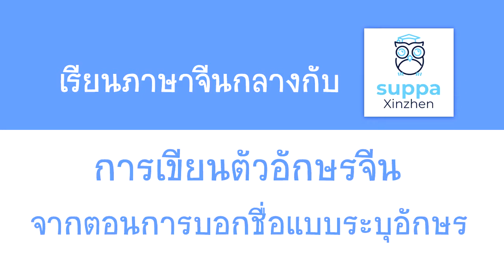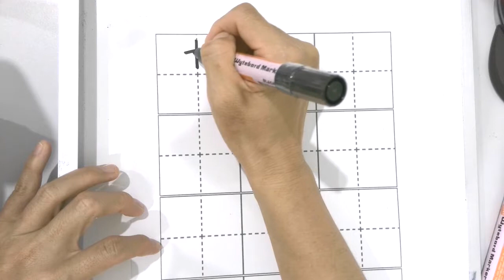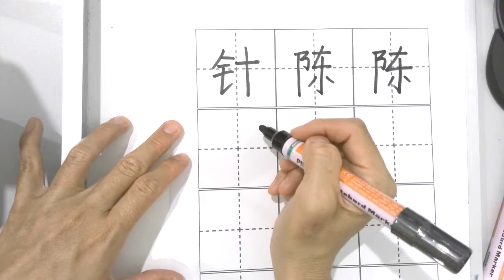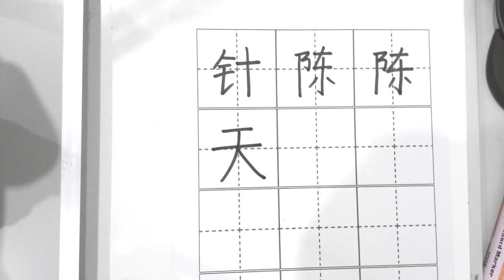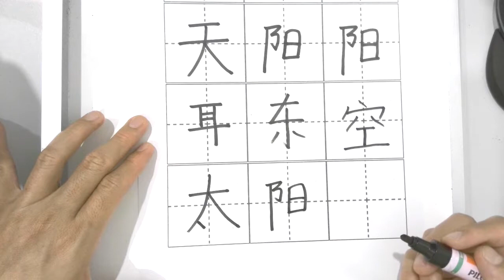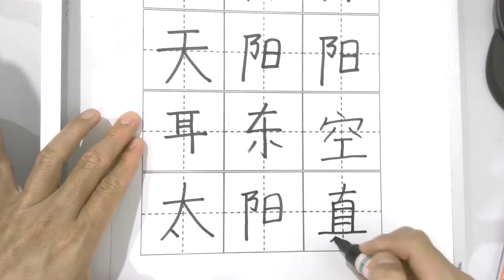การเขียนตัวอักษรจีนจากตอนการบอกชื่อแบบระบุอักษร || เรียนภาษาจีนกลางกับ Suppa Xinzhen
มาฝึกเขียนตัวจีนจากเนื้อหาตอนการบอกชื่อแบบระบุอักษรกันนะคะ ติดตามเนื้อหาได้ที่ลิงก์